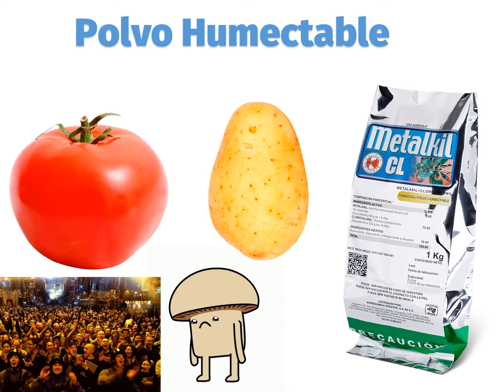Metalkil® CL Fungicida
Metalkil® CL Es una combinación de dos fungicidas con acción sistemática y de contacto, recomendado para cultivos de calabacita, calabaza, melón, pepino, sandía, papa, tomate, jitomate en el control de Mildiú.